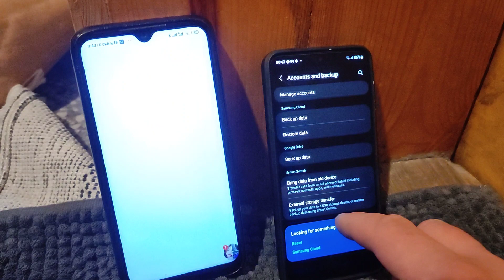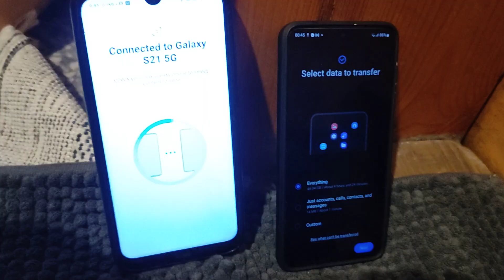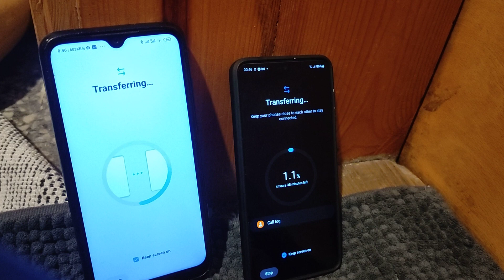Transfer data to New Phone - Smart Switch App